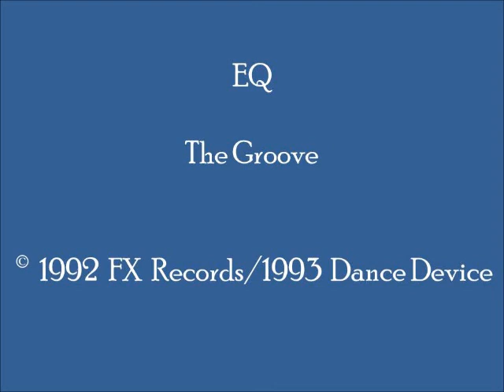EQ - The Groove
Very nice synth-driven 1992 breakbeat U.K. hardcore tune, with a noteworthy "hard" synth transition at the 1:38 mark.  I consider this track, by old skool techno master Matt Gray, as high on the "easy-listening" scale.  The track can be found on Dutch-produced LP "EQ - The EP."   (Cat.# DADE 6700215)

Country:  U.K.; The Netherlands (Holland)
Released:  1992 (Original); 1993 (Dance Device)
Genre:  Electronic/Electronica/EDM
Style:  U.K. Hardcore, Techno, Breakbeat
Credits:  Matt Gray (EQ; Industrial, Nitrous, Westworld, Hardbeat); Written, Mixed, & Arranged by:  Matthew "Matt" Gray